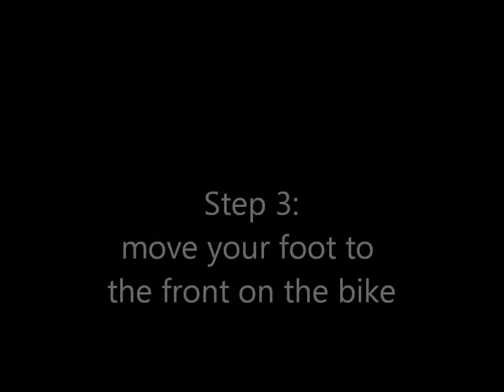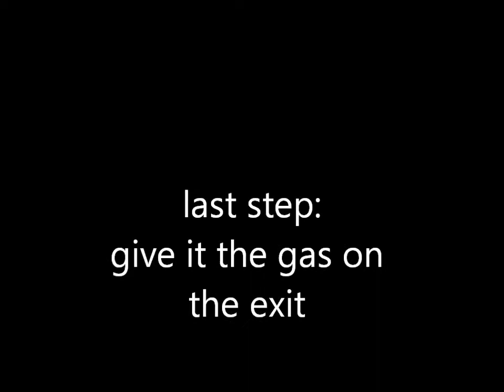how to ride corners well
here is a video to show you how to ride a dirt corner well